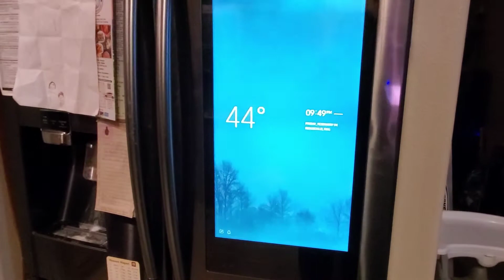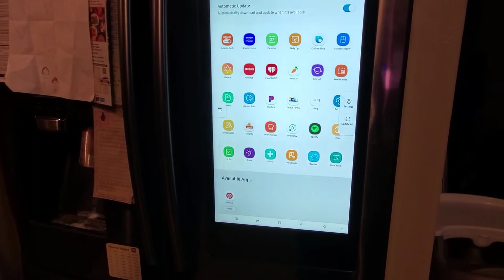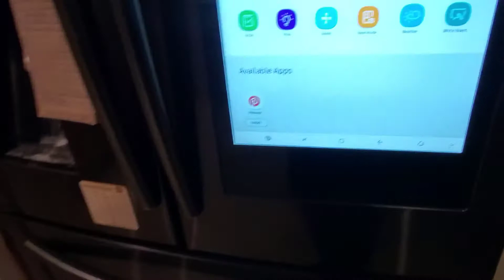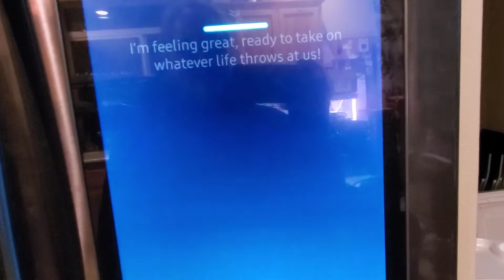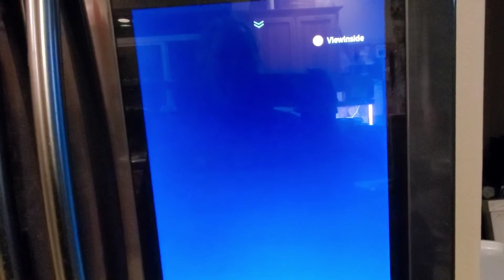Broken Child: Refrigerator Mayhem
Mind of Madness, Aka Ken quite enjoyed breaking the child while playing with my refrigerator...